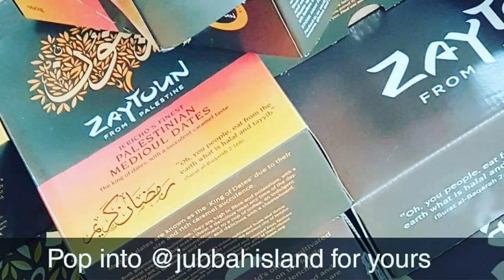THANK YOU.. NOW GET FREE UMRAH TICKET AND DISCOUNTS.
I will try my best to upload at least 2 videos in a week.
In both discounts and competition